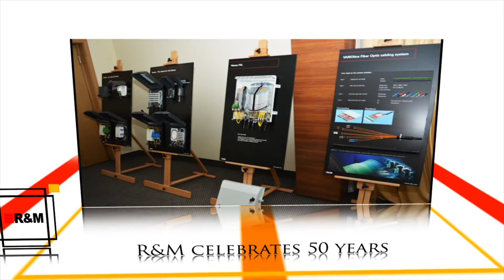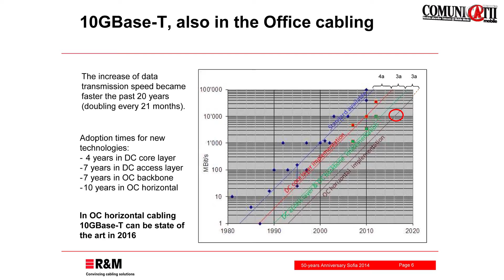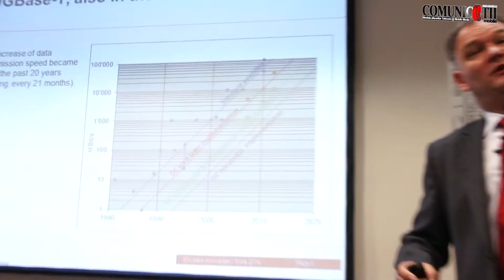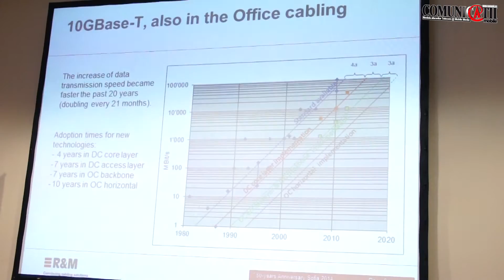10GBase-T in the Office Cabling - Cat6A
R&M celebrates 50 years and focuses on Office Cabling, Data Centers & FTTX, 15-16 May 2014, Sofia, Bulgaria
10GBase-T in the Office Cabling - Cat6A
Mathias Gerber, Market Manager Office Cabling R&M